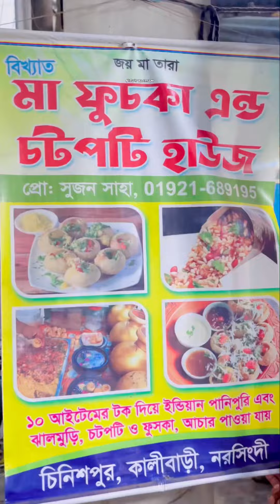Best fuchka & chatpoti